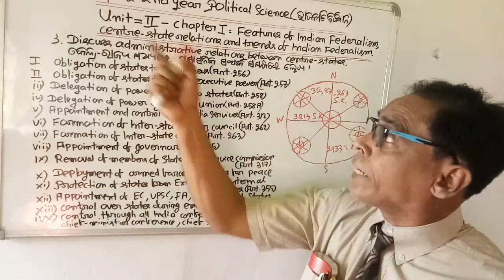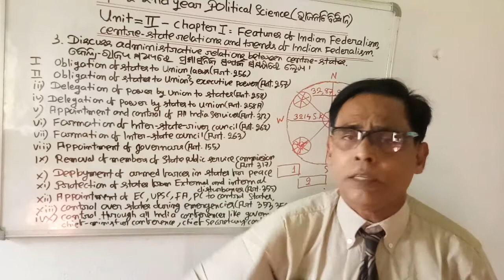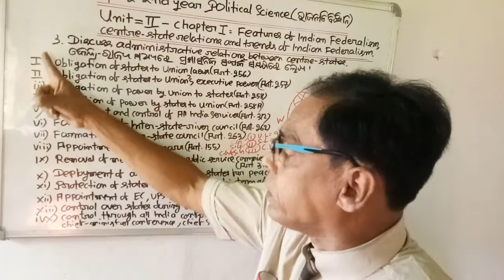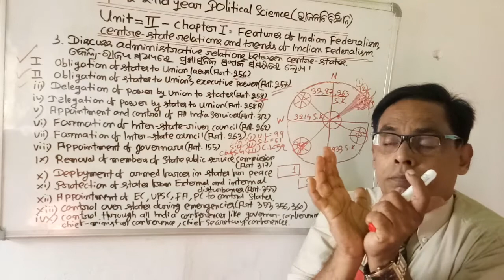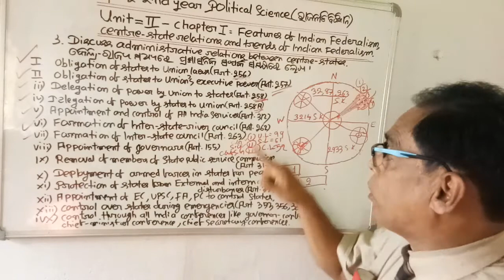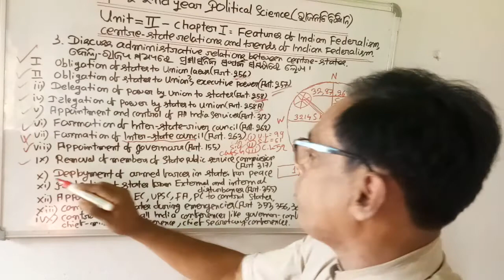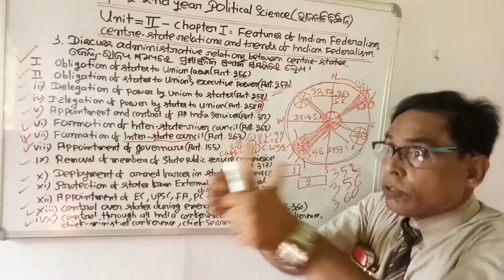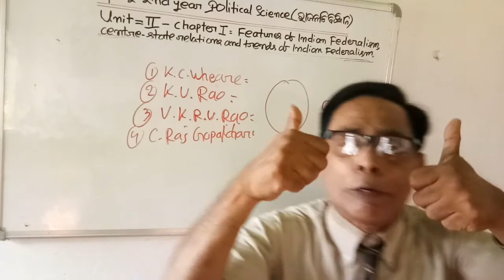11)Administrative relations between centre-state(English and Odia)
Administrative relations between centre-state(English and Odia)